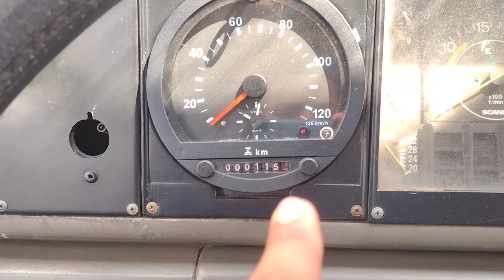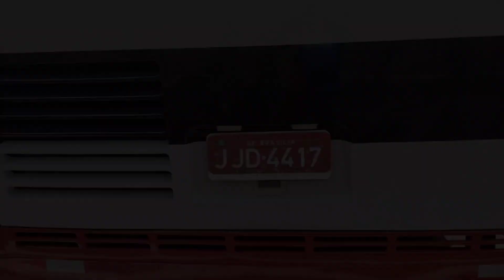Real Expresso 5007 Relíquia!!! Busscar Elbus 360 SCANIA K112CL